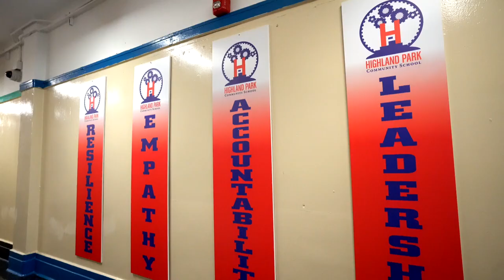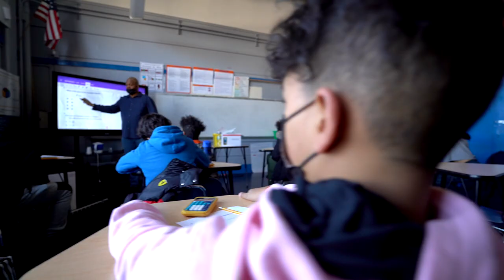Welcome to HPCS